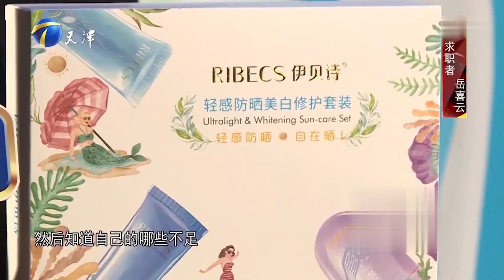非你莫属：乐观女孩上台应聘客服岗位，展示如何应对“难缠”客户